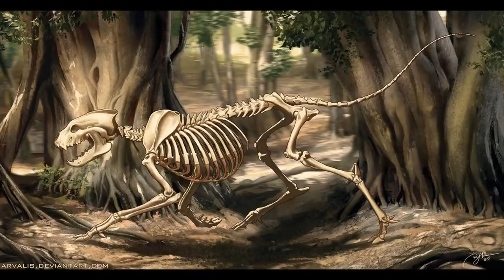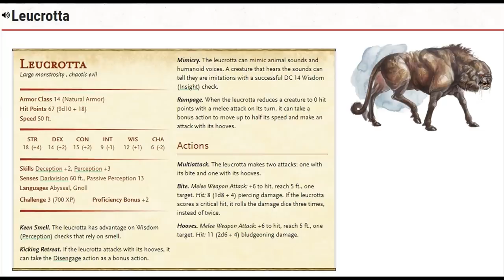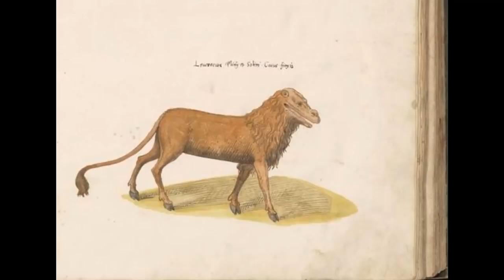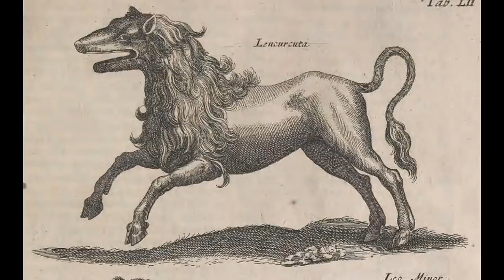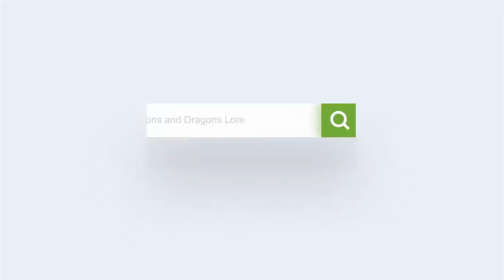Dungeons and Dragons: Leucrotta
Spawn of Yeenoghu, the Leucrotta is a creature from real-world mythology, based on what ancient people believed to be true of the Hyena.